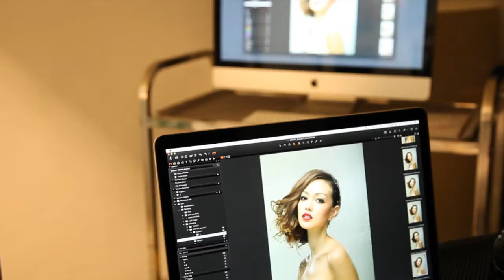Gary Leung @ Jessica C